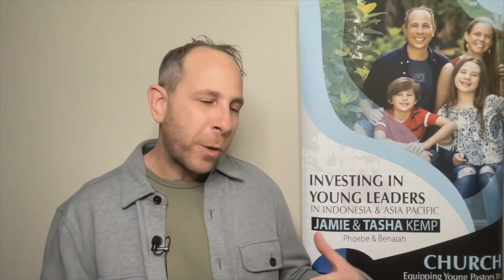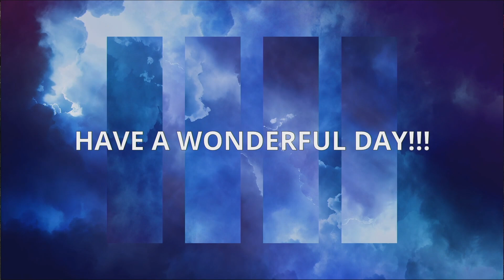5-7-2023 The Arts of Spiritual Conversation Part 1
This series is based off the book, "The 9 Arts of Spiritual Conversation." For the next few weeks, we're looking at the 9 arts of spiritual conversations that Jesus modeled for us. Part 1: Noticing & Praying